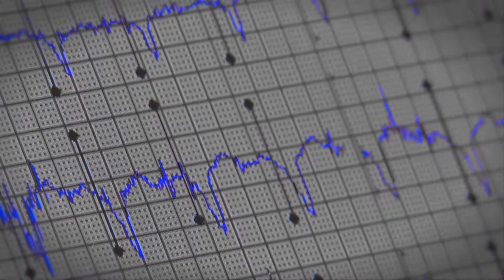HEART 411 TRAILER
to purchase Heart 411 on dvd.
Airing Nationally on Public TV!